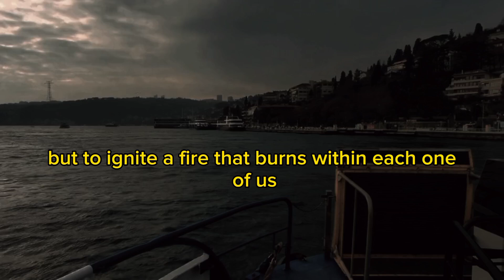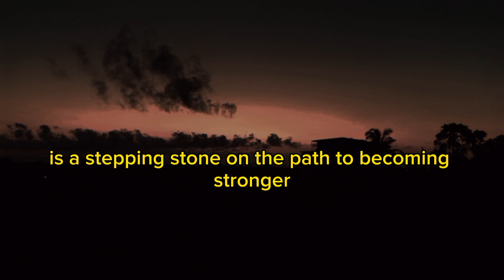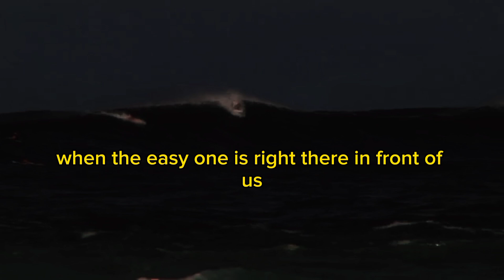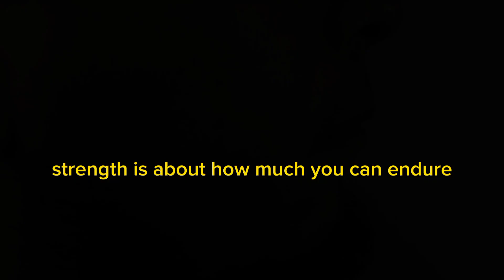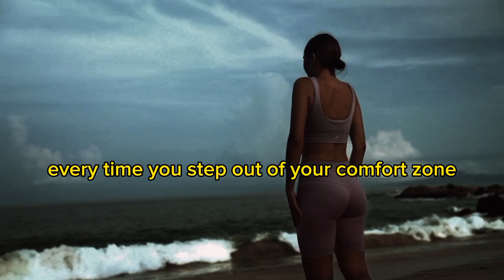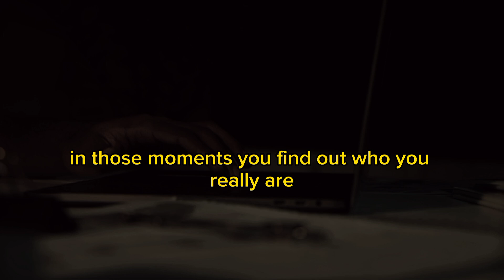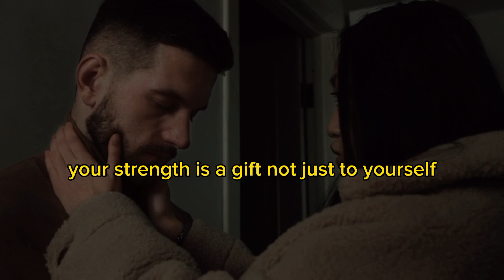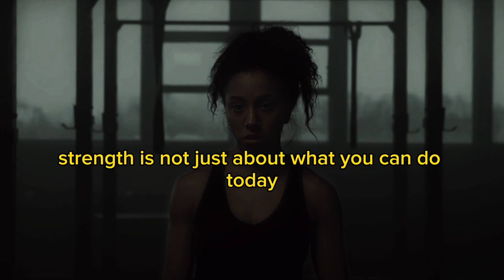getting stronger every day - motivational speech 2024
Every day is an opportunity to grow stronger, both physically and mentally. In this motivational speech 2024, we explore the power of persistence, consistency, and inner strength. Whether you're working on personal growth, pushing through challenges at the gym, or just striving to be the best version of yourself, this video will inspire you to keep moving forward.

Featuring motivational speeches from icons like David Goggins and Tony Robbins, this video is packed with the energy and wisdom you need to work hard, embrace challenges, and stay positive. Remember, success requires consistent effort—no risk, no gain!

Motivation2Study, Eddie Pinero, Mind Motivation Coaching, Motiversity, Les Brown, MotivationHub, Ben Lionel Scott, Mateusz M, Absolute Motivation, AlexKaltsMotivation, Motivation Ark